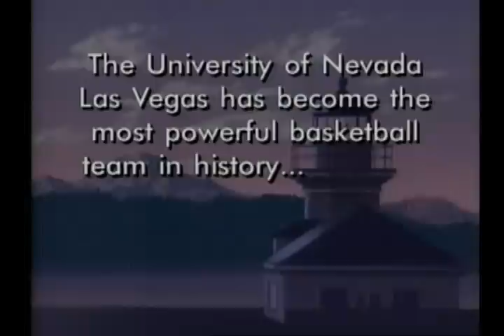Ode To Renton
John Keister goes on the defensive for the fine city of Renton.  Be proud, South King County, because Renton has your back!